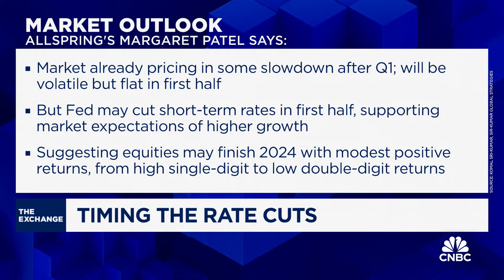There's a chance that the Fed won't cut rates at all this year, says Komal Sri-Kumar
Komal Sri-Kumar, Sri-Kumar Global Strategies president, and Margaret Patel, senior portfolio manager for multi-asset solutions at Allspring Global Investments, join 'The Exchange' to discuss if there's a chance we see zero rate cuts this year, their take on their latest inflation report, and more.